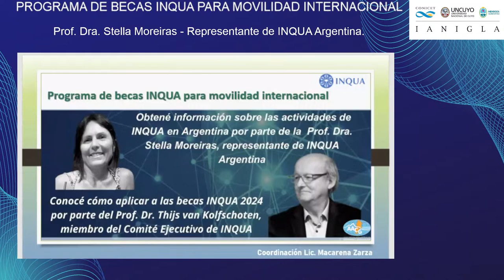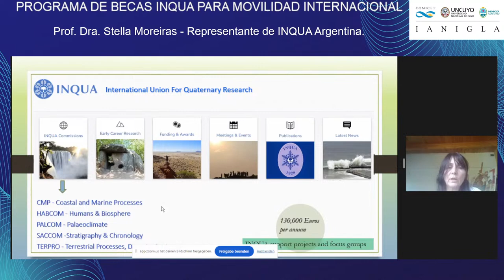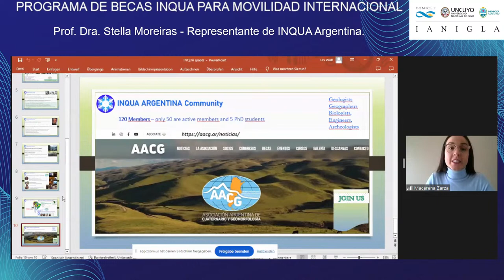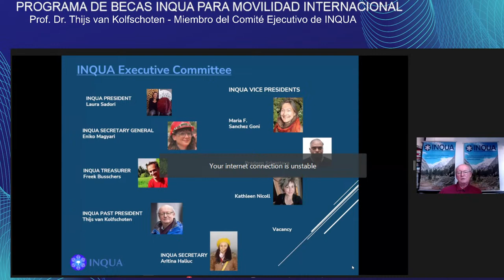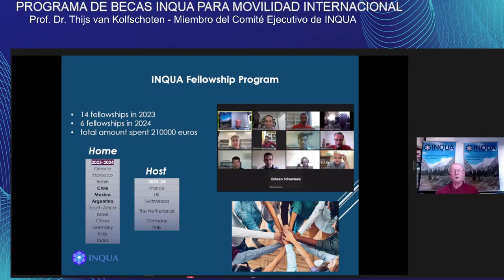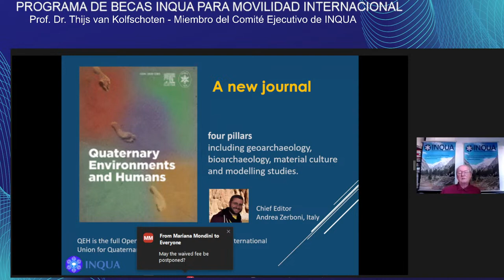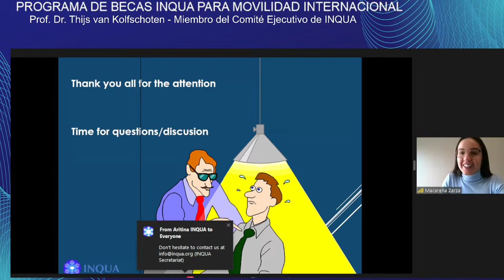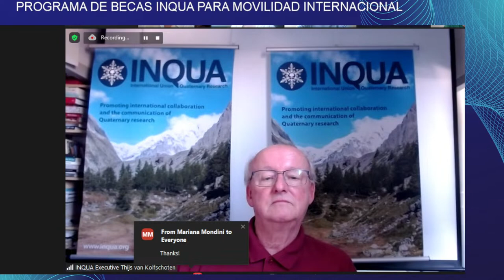PROGRAMA DE BECAS INQUA PARA MOVILIDAD INTERNACIONAL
- Prof. Dra. Stella Moreiras - Representante de INQUA Argentina.
- Prof. Dr. Thijs van Kolfschoten - Miembro del Comité Ejecutivo de INQUA